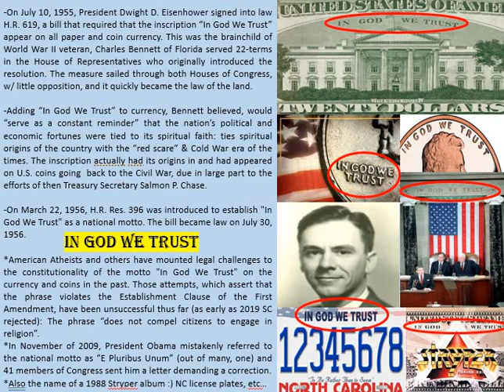Trivia 7 12 22